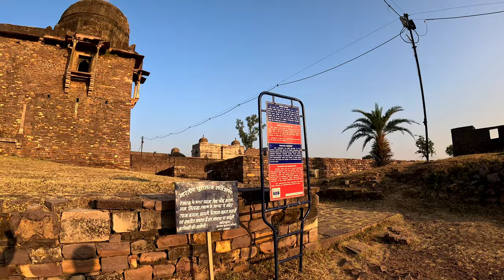रायसेन का रहस्यमयी किला जहाँ राजा ने काट दी थी महारानी की गर्दन | raisen fort | raisen fort vlog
रायसेन का रहस्यमयी किला जहाँ राजा ने काट दी थी महारानी की गर्दन | Raisen fort
Hello Guys! So finally the video which you all wanted is here!
Hope you all liked this one too!! Trying my best to bring out as many vlogs as I can...

Raisen city was established by Maharaja Raising ji in 1143 AD and during that time the present fort was constructed.  This fort is a wonderful testimony of ancient architecture and quality construction, which even after the passage of many centuries, stands stoic in the same way.  The written history of this fort is about 800 years old.

Made of sandstone, this fort is surrounded by huge rock walls.  These walls have nine gates and 13 bastions.  Raisen Fort has a splendid history.  Many kings have ruled here,

Sher Shah Suri had made artillery by smelting copper coins to win this fort, yet he could not win the fort, Sher Shah resorted to deception to win it in 1543 AD.  At that time this fort was ruled by King Puranmal.  As soon as he came to know that he had been cheated, he himself beheaded him to save his wife Rani Ratnavali from the enemies.

रायसेन शहर की स्थापना राजा रायसिंह ji ने 1143 ईस्वी में की थी और उस दौरान वर्तमान किले का निर्माण किया गया था।  यह किला प्राचीन स्थापत्य और गुणवत्तापूर्ण निर्माण का अद्भुत प्रमाण है, जो कई शताब्दियों के बीत जाने के बाद भी उसी तरह खड़ा है।  इस किले का लिखित इतिहास लगभग 800 वर्ष पुराना है।

बलुआ पत्थर से बना यह किला विशाल चट्टानों की दीवारों से घिरा हुआ है।  इन दीवारों में नौ द्वार और 13 बुर्ज हैं।  रायसेन किले का एक शानदार इतिहास है।  यहाँ कई राजाओं ने शासन किया है,

शेरशाह सूरी ने इस किले को जीतने के लिए तांबे के सिक्कों को गलाकर तोपखाना बनाया था, फिर भी वह किले को जीत नहीं पाया, 1543 ई. में इसे जीतने के लिए शेरशाह ने धोखे का सहारा लिया।  उस समय इस किले पर राजा पूरनमल का शासन था।  जैसे ही उन्हें पता चला कि उनके  साथ धोखा हुआ है, उन्होंने अपनी पत्नी रानी रत्नावली को दुश्मनों से बचाने के लिए खुद उसका सिर कलम कर दिया।

History of raisen fort
 raisen fort history
raisen shiv mandir
 raisen fort history
raisen fort madhya pradesh
raisen fort vlog
raisen shiv mandir
shershah Suri raisen fort
रायसेन का किला
parash pathar
parash patthar story
raisen fort paras stone
raisen fort bhopal
raisen fort status
raisen fort in hindi
raisen fort history in hindi
raisen fort story
paras patthar